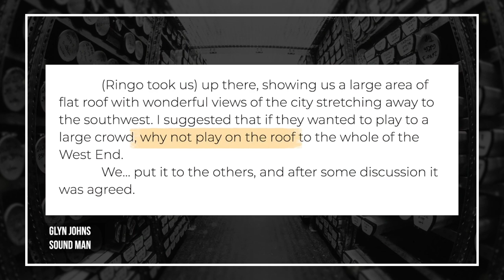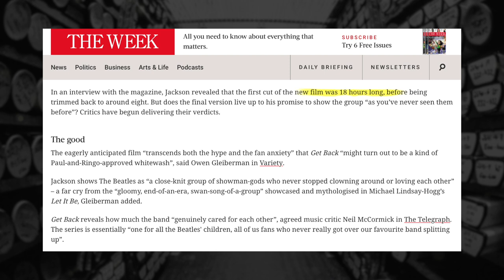Get Back, Part 2 - Highlights, Hot Takes (and a few Emotions)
Thoughts on Part 2. (Spoiler: I expected music, but didn't expect to nearly cry over the story).

Get Back never gave us much of an answer... *why* did The Beatles end up on the roof? I explore this in my two-part series